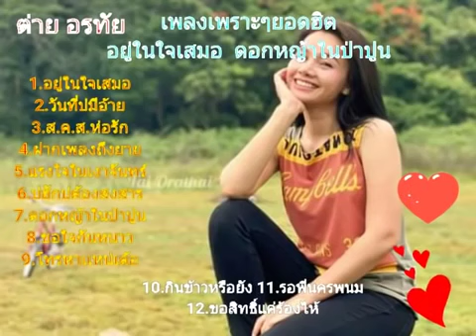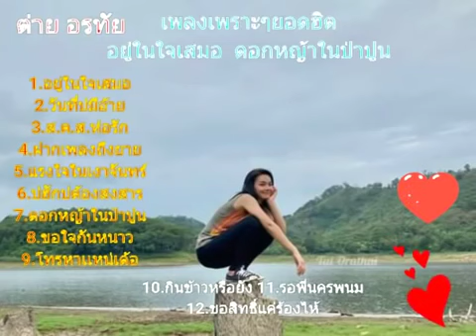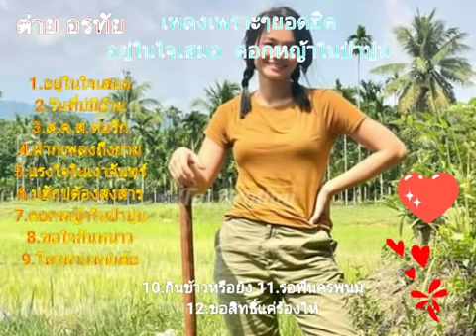รวมเพลงเพราะอยู่ในใจเสมอ ต่าย อรทัย